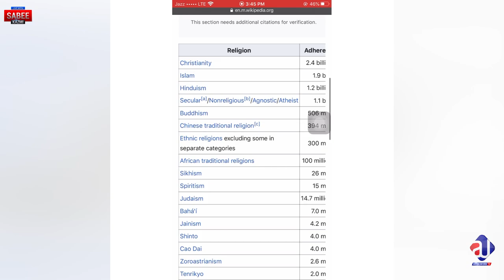Shia Sunni fight Subcontinent to Iraq | Political issue | India Israel behind?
شیعہ سنی کی ہر کچھ سالوں بعد گیم کیوں چلتی ہے؟ کون ہے ان کے پیچھے جس کو فاہدہ ہوتا ہے؟ تاریخ برصغیر سے،عراق تک کا سفر اور پاکستان کا کیا نقصان؟

Why @major Gaurav Araya explained this every time, what is his interest? views or followers or was he the part of these conspiracies?